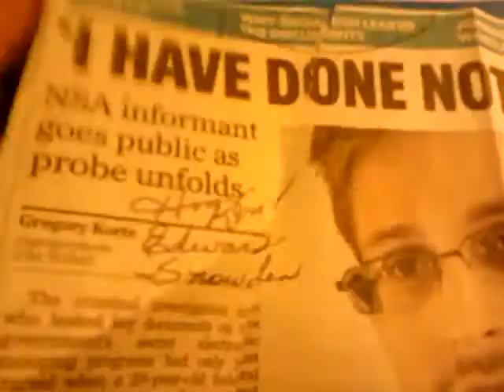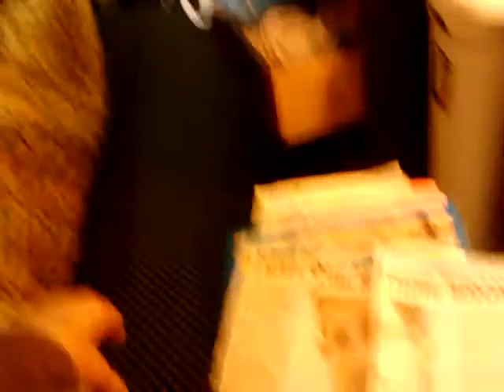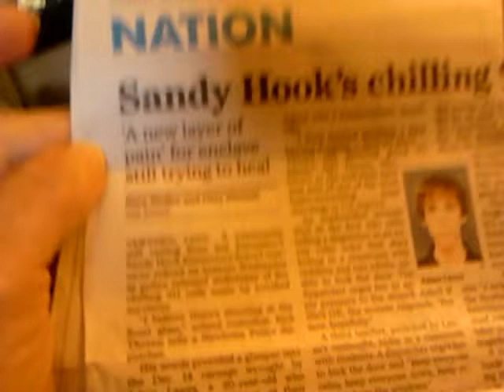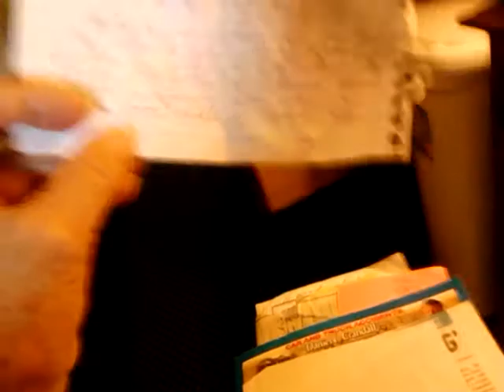Mind Control Invisable Command, Beheading VISUAL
Psychological War, invisable weaponPSYCHOLOGICAL